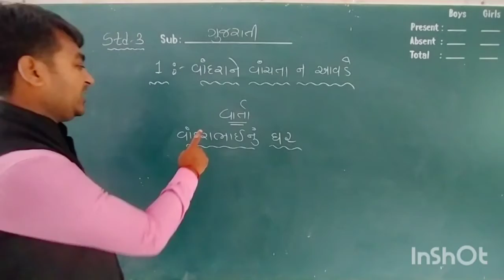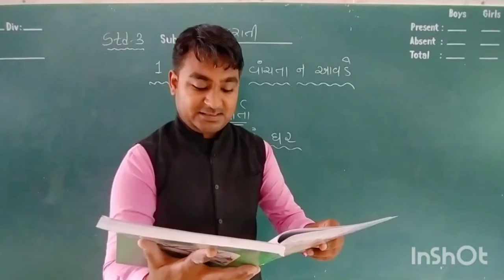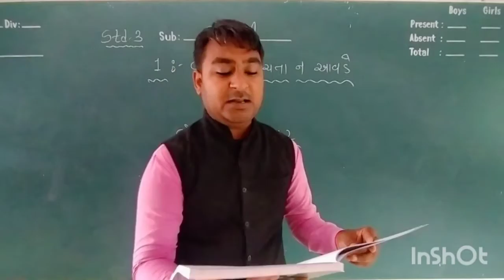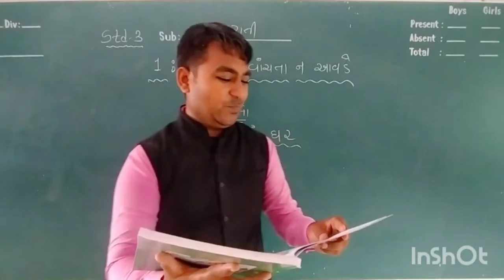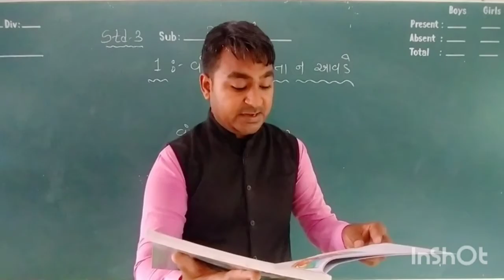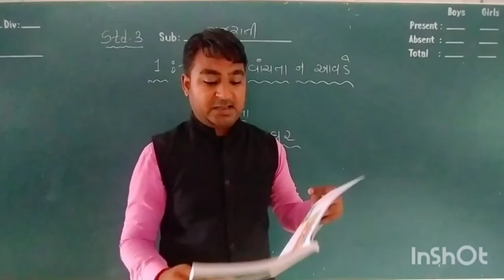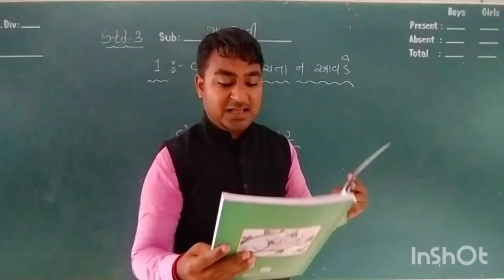STD 3 / GUJARATI / વાંદરાને વાંચતાં ન આવડે / MAYUR RANA